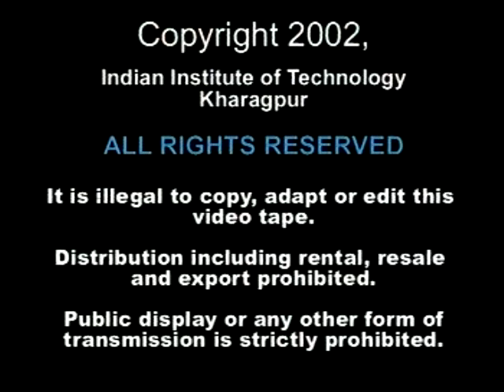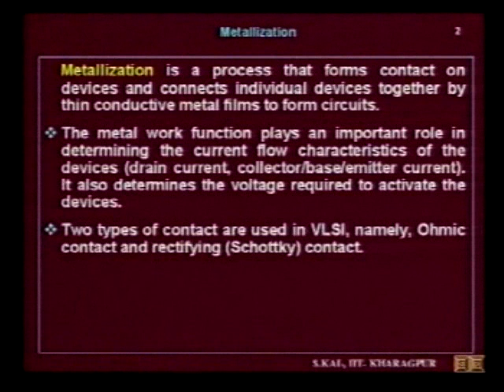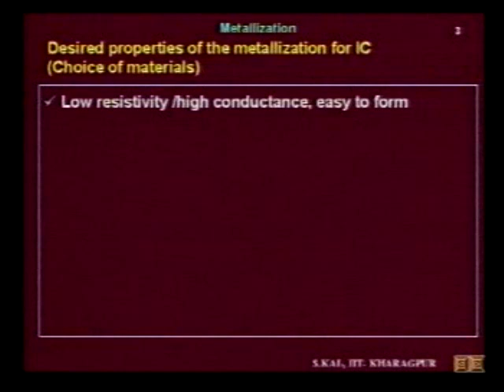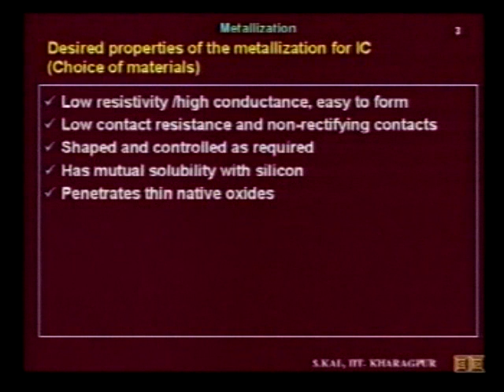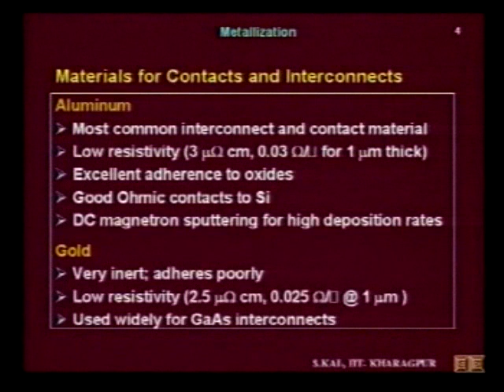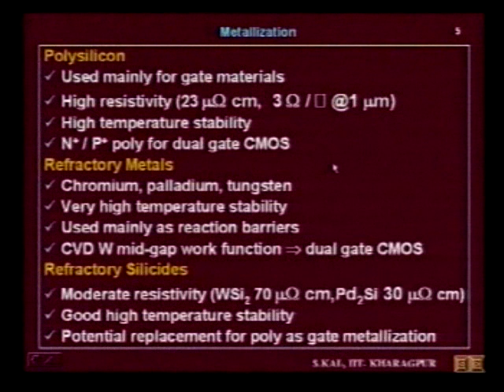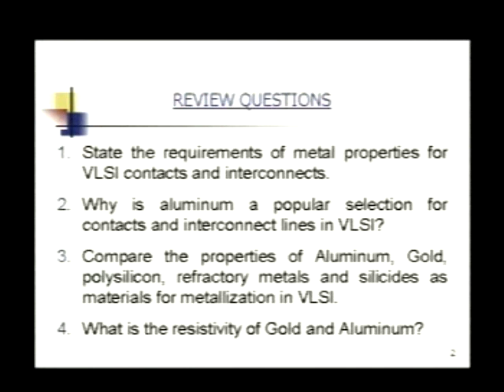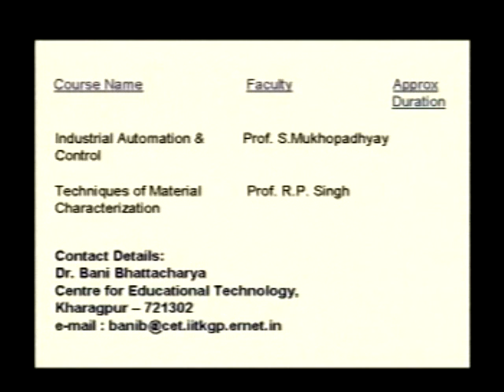Skal 34 - Materials for Contacts and Interconnects in VLSI